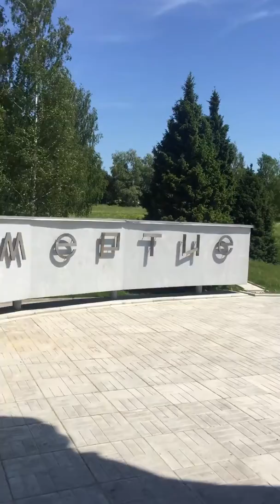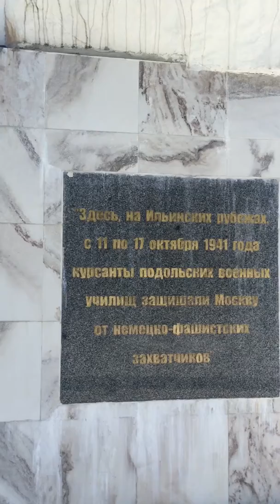2018.06 Ильинский рубеж, Подольские курсанты, Калужская область / Schlacht um Moskau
Имена в граните (фильм, 2002)
В 1918-м году на защиту Эстонской Республики плечом к плечу с солдатами встали и эстонские гимназисты, прямо со школьной скамьи они добровольцами ушли на фронт...

В боях на Ильинском боевом участке под Малоярославцем подольские курсанты под командованием начальника пехотного училища генерал-майора В. А. Смирнова и его помощника по артиллерии полковника И. С. Стрельбицкого уничтожили около 5 тысяч немецких солдат и офицеров, подбили или вывели из строя около 100 танков. Приказ Верховного командования задержать немецкие войска был выполнен ценою жизни. Курсанты стояли насмерть и не оставили своих рубежей.

По одним исследованиям, на Ильинских рубежах погибло около 2500 курсантов, по другим из 3500 бойцов сводного курсантского полка выжил только каждый десятый